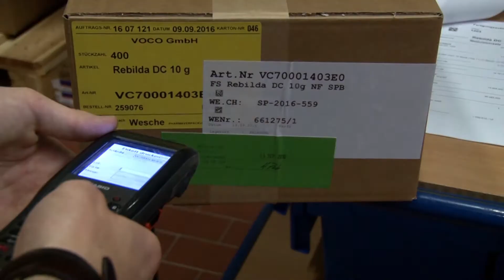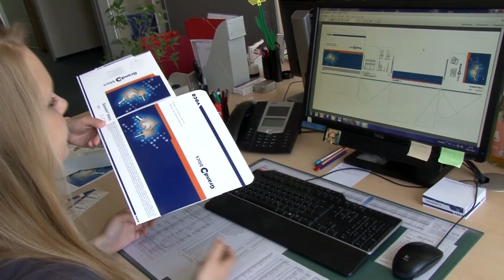Azubis über ihre Ausbildung bei VOCO in Cuxhaven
Was ist das Besondere an einer Ausbildung beim Dental-Unternehmen VOCO? Was wird alles angeboten? Keiner kann diese Fragen besser beantworten als die VOCO-Azubis selbst. Sie geben persönliche und spannende Einblicke in ihre unterschiedlichen Ausbildungsbereiche: Industriekauffrau/-mann, Chemielaborant/in, Fachlagerist/in, Produktionsfachkraft Chemie oder Duales Studium (Fachrichtung BWL, Bachelor of Arts). Wer sich für eine Ausbildung und somit eine Mitarbeit bei VOCO interessiert, findet hier weitere tolle, hilfreiche und spannende Informationen